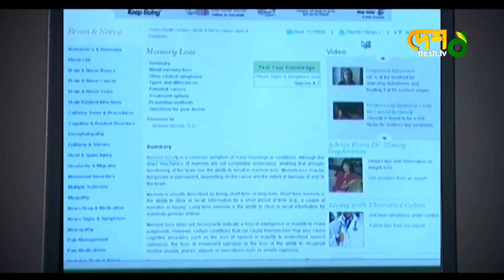মেটামরফসিস | Metamorphosis | পর্ব ০৪-০৬ | Humayun Faridi, Apurbo, Runa, Chanda, Murad | Desh Drama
Metamorphosis (মেটামরফসিস)  EP ০৪-০৬ | Humayun Faridi, Apurbo, Runa, Chanda, Murad | Desh TV Drama

Drama                                                : Metamorphosis
Cast                                                    : Humayun Faridi, Apurbo, Farhana Mithu, Runa Khan, Golam Farida Chanda, Arman Parvej Murad, Mahmud Sazzad

Screenplay                                        : Shibobroto Bormon
Direction                                            : Dipankar Dipon

নাটক                                                 : মেটামরফসিস
অভিনয়ে                                            : হুমায়ুন ফরিদি, অপুর্ব, ফারহানা মিঠু, রুনা খান, গোলাম ফরিদা ছন্দা, আরমান পারভেজ মুরাদ, মাহমুদ সাজ্জাদ
রচনা ও পরিচালনা                             : দীপংকর দীপন

 42, Shaheed Sangbadik Selina Parveen Sarak, Malibag 1217 Dhaka, Dhaka Division, Bangladesh